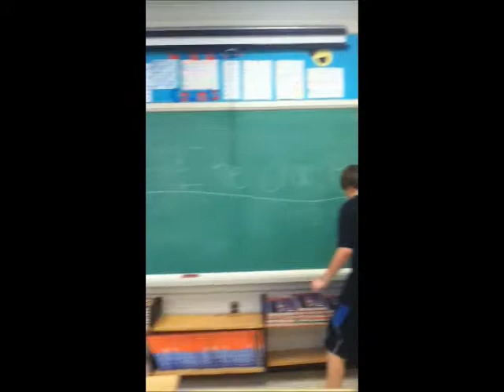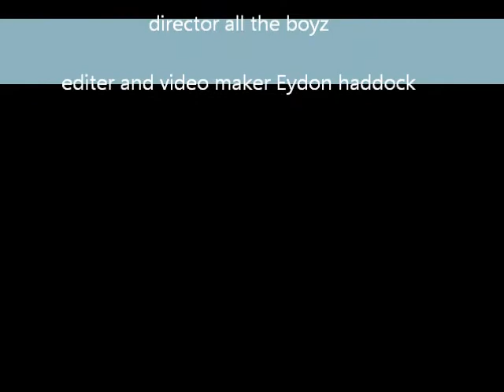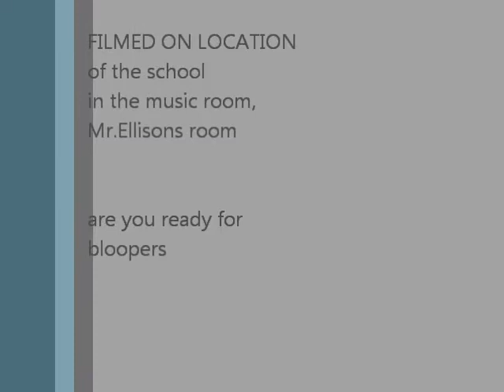we are the champions school based music video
we tried to make this pretty good for anyones satifaction